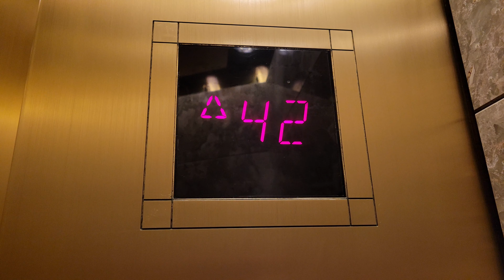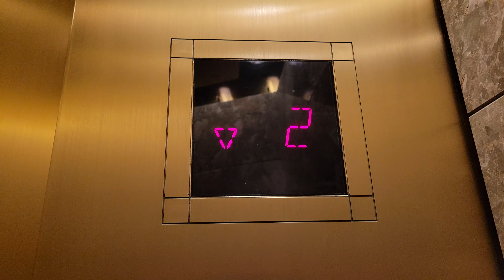4K: Rocketship 1989 Fujitec Traction High-Rise Elevators @ US Bank Centre, Seattle WA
Up on level 43, there used to be Piper Jaffray. When I was there that time, many elevators were parked on the lobby and the call button was answered by all the elevators!

These lifts go 6 m/s.

Installed 1989